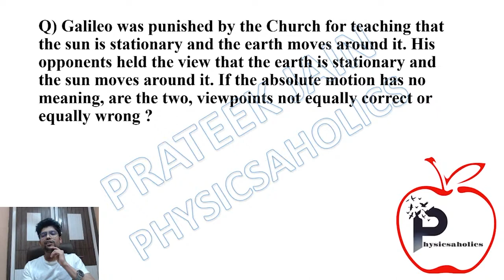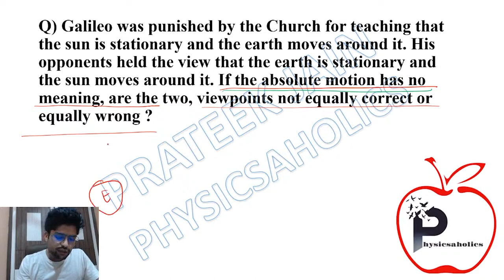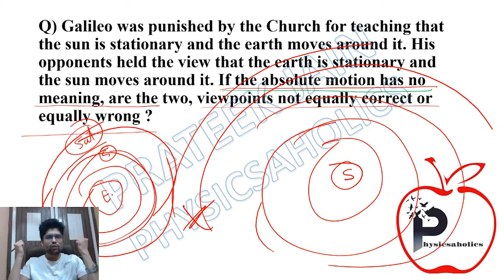If motion is always relative, can we say sun revolves around earth? | Prateek Jain Sir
Galileo was punished by the Church for teaching that the sun. is stationary and the earth moves around it. His opponents held the view that the earth is stationary and the sun moves around it. If the absolute motion has no meaning, are the two viewpoints not equally correct or equally wrong?